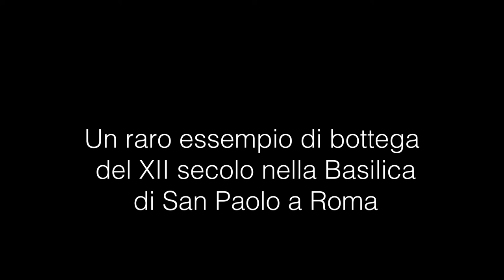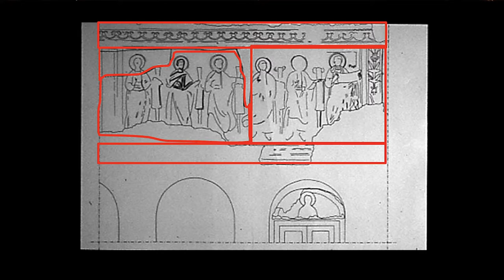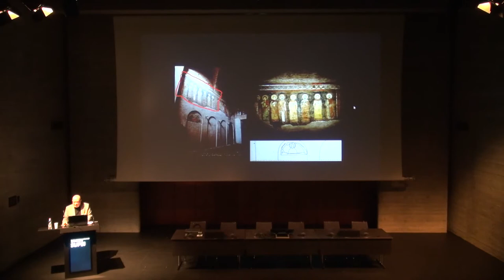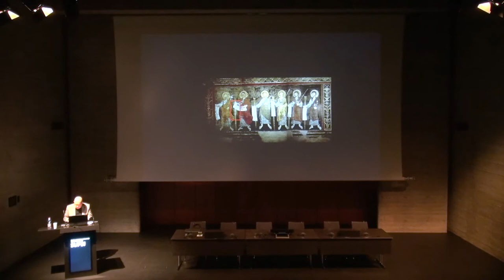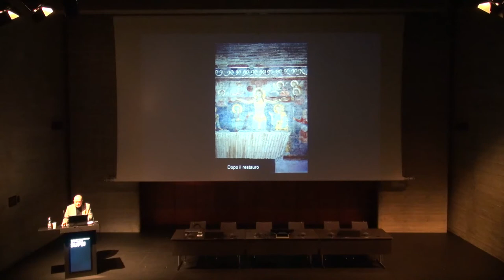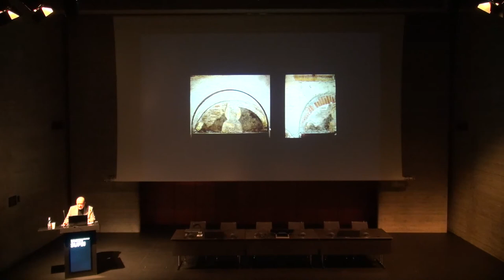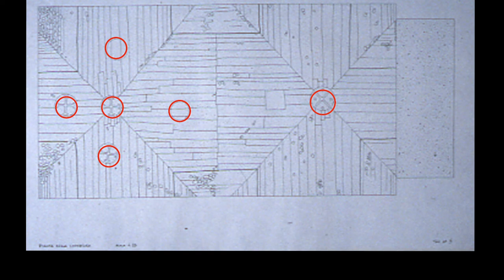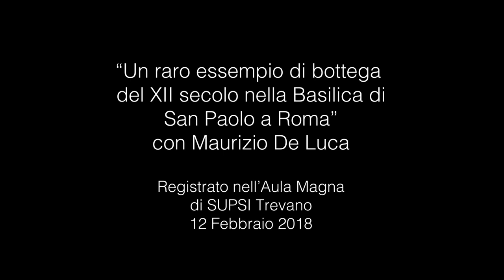L’Oratorio di San Giuliano Roma / The Oratory of San Giuliano, Rome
Uno dei cicli pittorici più antichi di Roma ha dato la possibilità, in corso di restauro, di acquisire una serie di importanti informazioni sulla tecnica di esecuzione dei dipinti murali del XII secolo.
One of the oldest pictorial cycles in Rome offered the possibility during its restoration of obtaining information on the executive techniques of 12th Century wall painting.